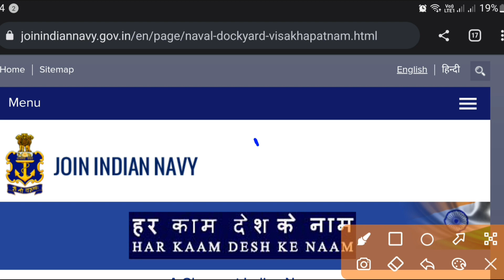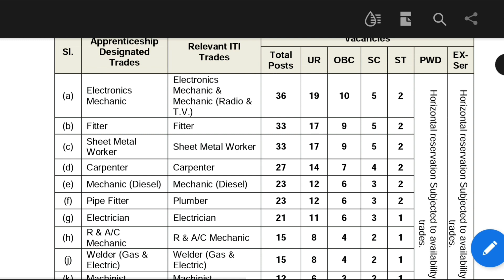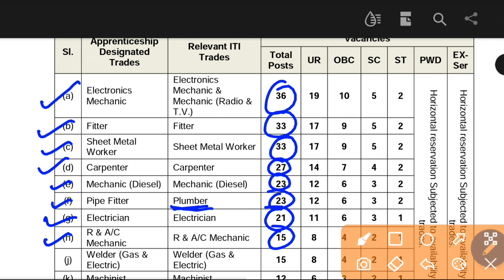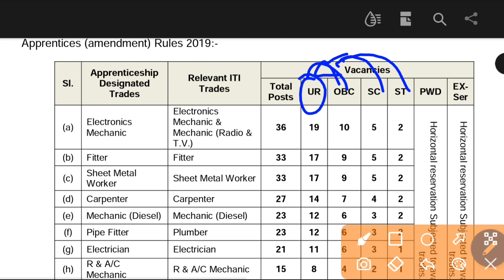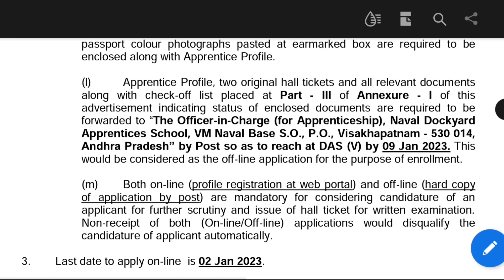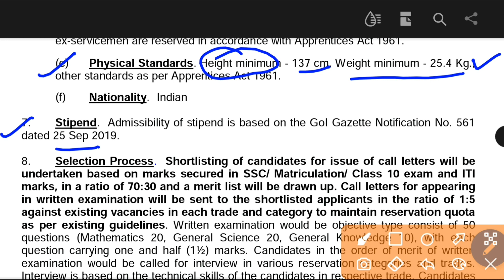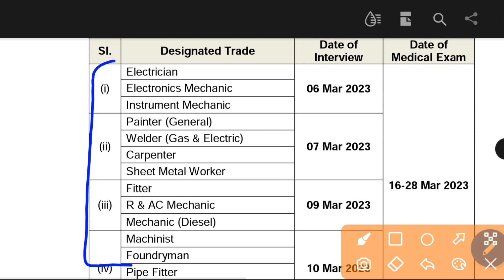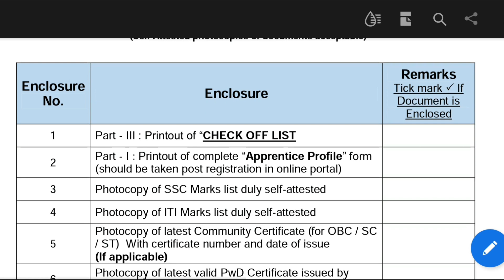Indian Navy Apprentice 2022, Naval Dockyard Vishakhapatnam Apprentice 2022, Dockyard Apprentice 2022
Indian Navy Apprentice 2022, Naval Dockyard Vishakhapatnam Apprentice 2022, Dockyard Apprentice 2022, Dockyard Apprentice School Vishakhapatnam Recruitment 2022.